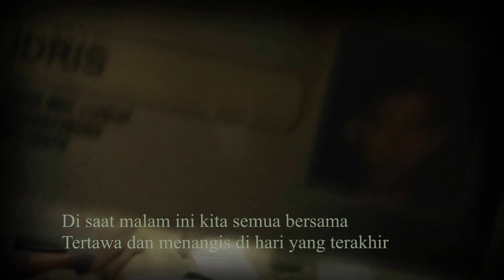LAGU: SEGUNUNG MEMORI ( UTHM STUDENTS )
Lagu di cipta khas untuk 4 BPD 2014

Saat-saat akhir bergelar pelajar di UTHM